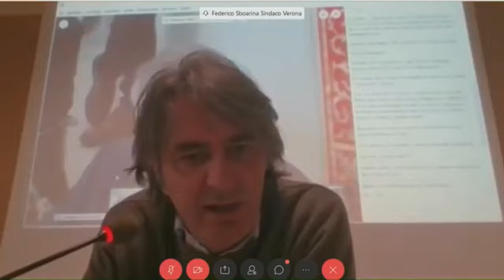Luigi Brugnaro - Conferenza Sindaci dei Capoluoghi del Veneto, 21 aprile